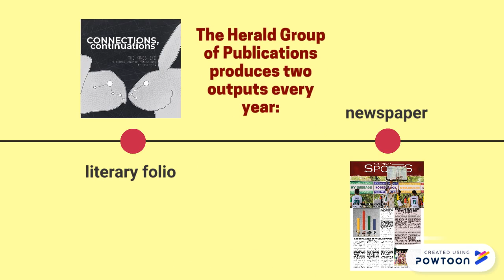The Herald Group of Publications - Interest Club Launch Video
The Herald Group of Publications is the official student publications of Stonyhurst Southville International School - Malarayat.